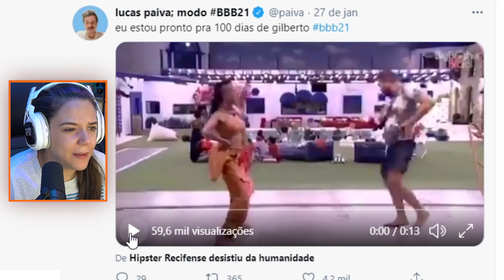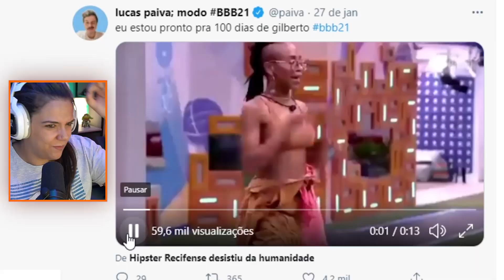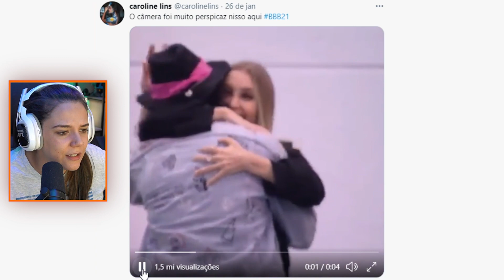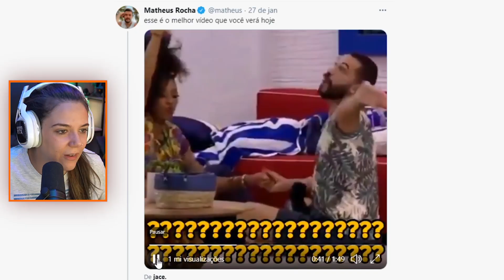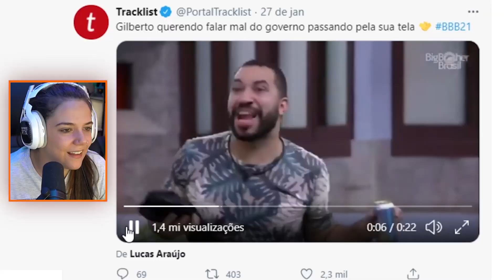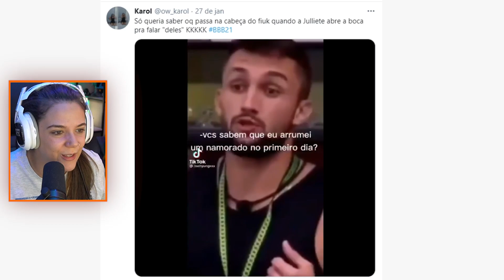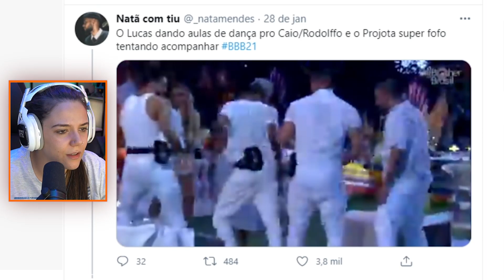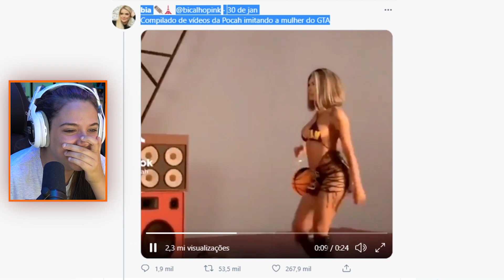OS MELHORES MEMES DO BBB21!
• Faço LIVES todos os dias em: fb.gg/malena0202

Oi meu nome é Malena, eu tenho 26 anos e sou de São Paulo, capital 😁